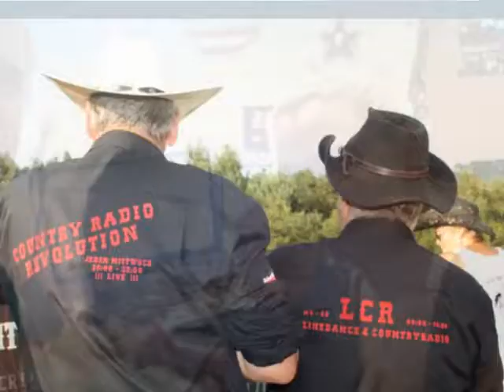84 Harry Kucera,25 01 2017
Eine Sendung  mit Sylvia & Kurt